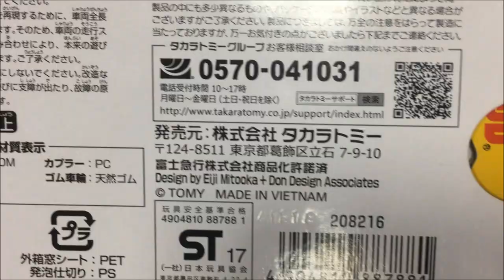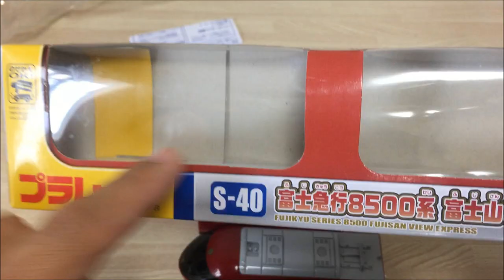【プラレール】富士急行8500系富士山ビュー特急を買って371系あさぎりと比べてみた【開封】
プラレール富士急行8500系富士山ビュー特急を買ってみたので、371系あさぎりと比べてみました。